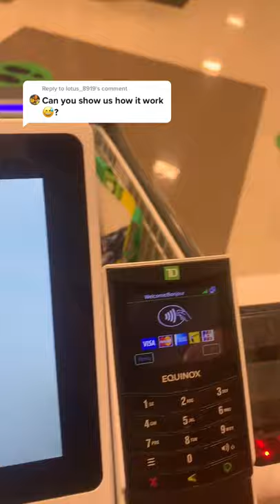Using the self check out cart!